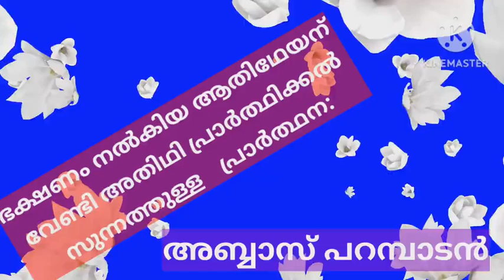ഭക്ഷണം നൽകിയ വീട്ടുകാർക്ക് വേണ്ടിയുള്ള പ്രാർത്ഥന: دُعَاءِ الضَّيْفِ لأَهْلِ الطَّعَامِ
അൽ കിതാബ് റീൽസ് :

വിഷയം :
ഭക്ഷണം നൽകിയ ആതിഥേയന് വേണ്ടി അതിഥി പ്രാർത്ഥിക്കൽ സുന്നത്തുള്ള    പ്രാർത്ഥന:
*دُعَاءِ الضَّيْفِ لأَهْلِ الطَّعَامِ*
*اللَّهُمَّ بَارِكْ لَهُمْ فِي مَا رَزَقْتَهُمْ وَاغْفِرْ لَهُمْ وَارْحَمْهُمْ*
അല്ലാഹുവേ, ഇവർക്ക് (ഈ വീട്ടുകാർക്ക്) നീ നൽകിയതിൽ നീ ബറകത് ചെയ്യേണമേ. ഇവർക്ക് നീ പൊറുത്തു കൊടുക്കുകയും ഇവർക്ക് നീ കരുണ ചെയ്യുകയും ചെയ്യേണമേ
(സ്വഹീഹു മുസ്ലിം)
ഷെയർ ചെയ്യുമല്ലോ
(പഠനം : അബ്ബാസ് പറമ്പാടൻ